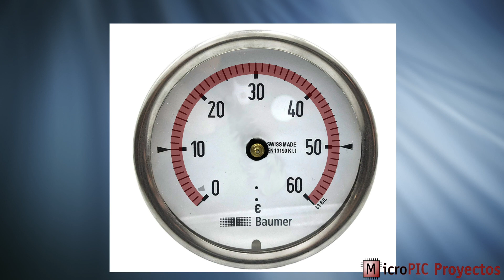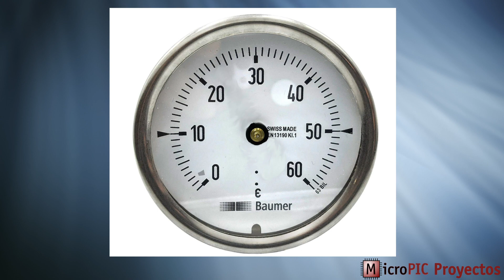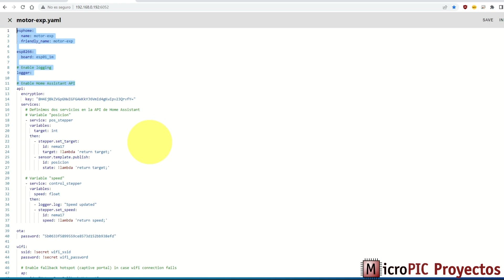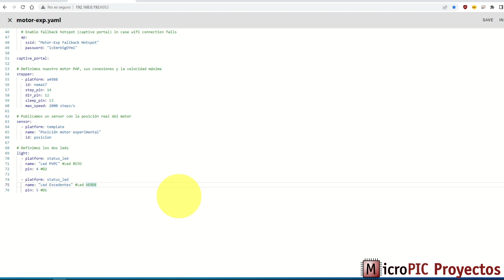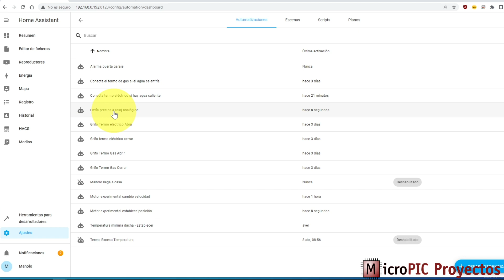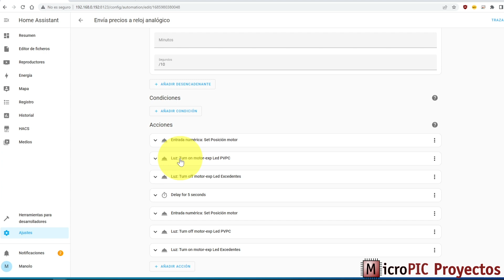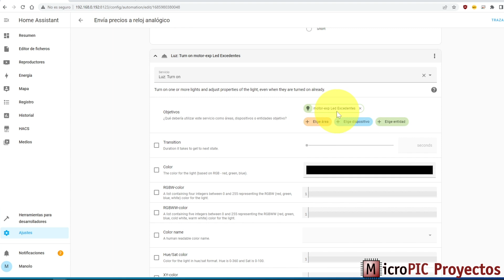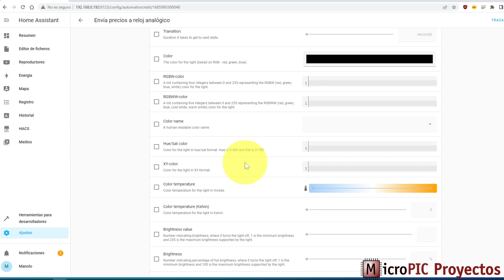Fabrica un indicador analógico y conéctalo a Home Assistant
Aprovechando que hemos aprendido a controlar un motor paso a paso en el vídeo anterior, hoy construimos un encantador indicador analógico que podrás usar desde Home Assistant con ESPHome. Vemos cómo hacerlo, cómo fabricarlo y el contenido de la automatización.

MARCAS DE TIEMPO:
0:00 Intro
0:45 Cálculo de la posición del marcador
1:59 Leds
2:15 Montaje físico
2:45 Programación del ESPHome
3:58 Automatización
7:00 Resultado final